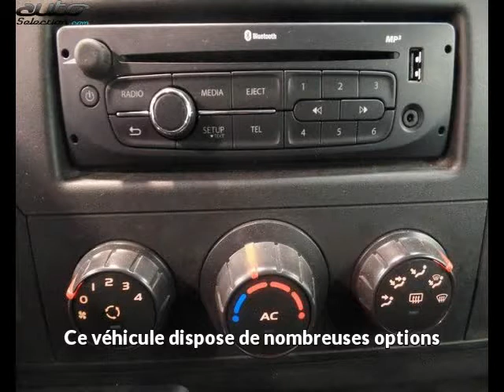Renault master occasion visible à Valence présentée par Renault valence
Cette Renault master occasion disponible à Valence dans le 26 est mise en vente par Renault valence - 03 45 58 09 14 - tous les détails sont